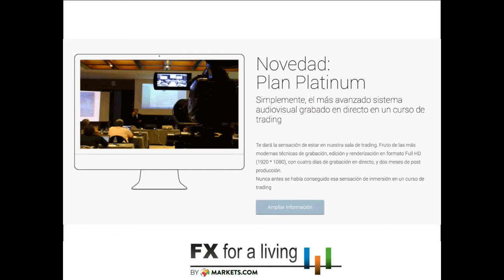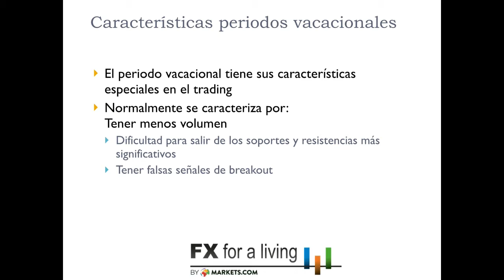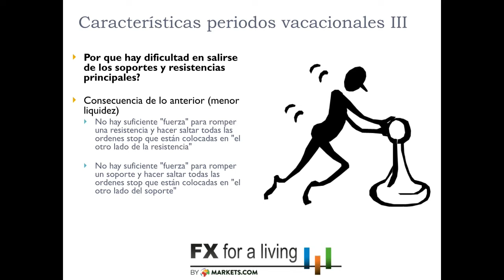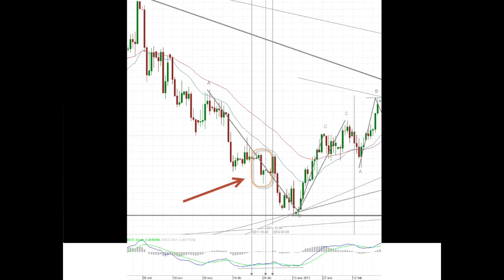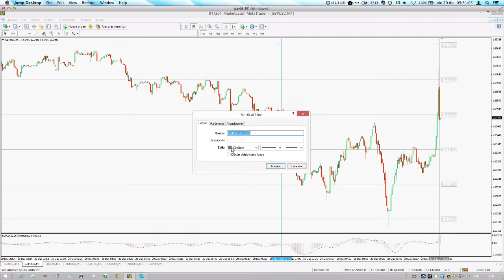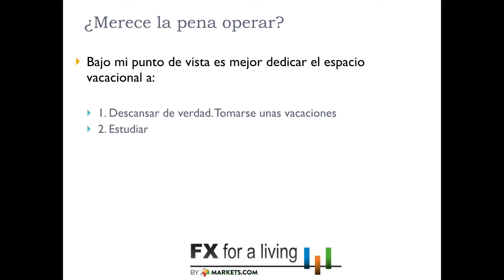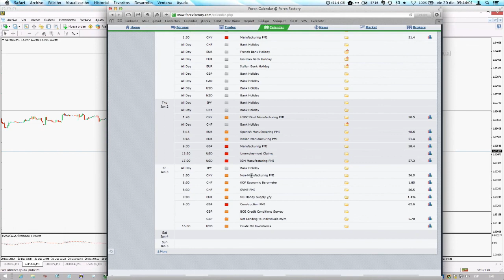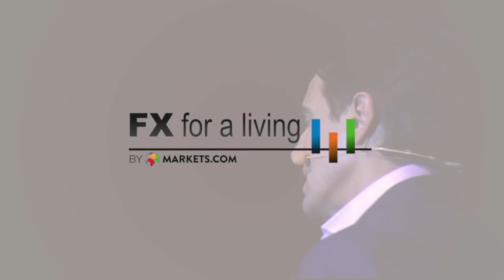Operar o no en Navidades